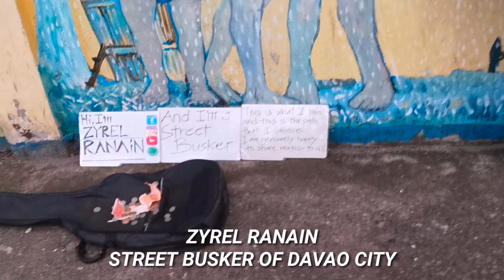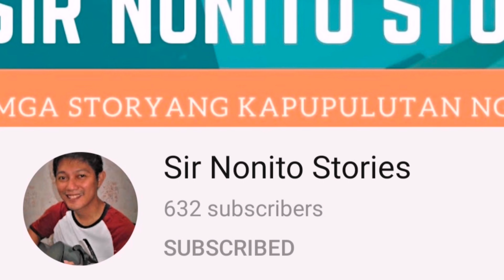PAANO MATUTONG MAG-GITARA | IM YOURS | Tagalog Guitar Tutorial for Beginners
Im Yours by Jason Mraz, Tagalog Guitar Tutorial for Beginners

FB Page: Sir Nonito Guitar Tutorial;
 & Crazy Ideas